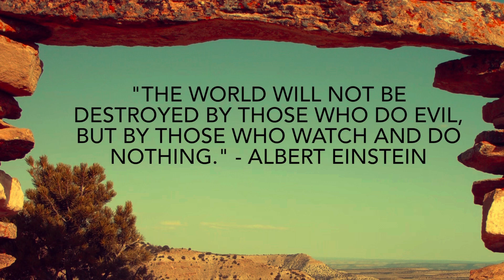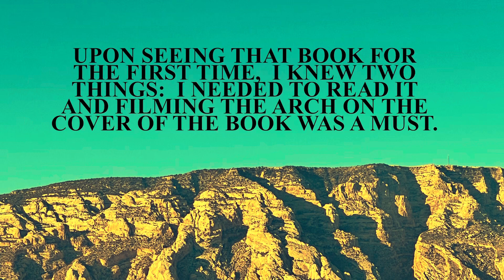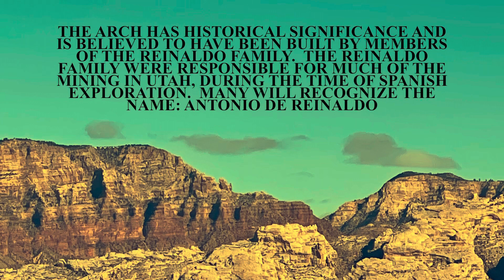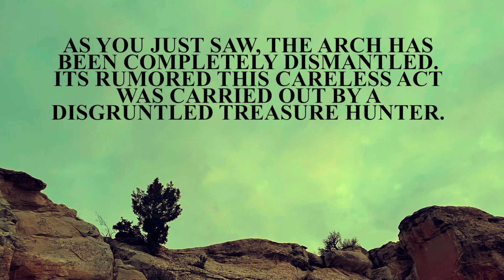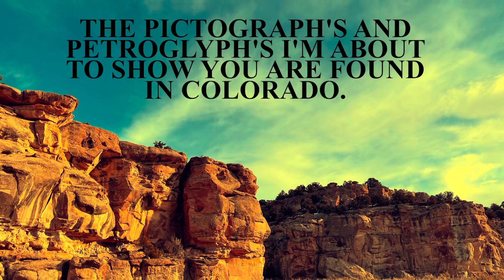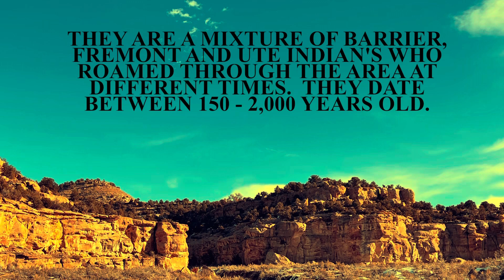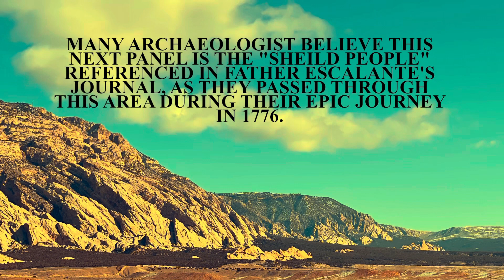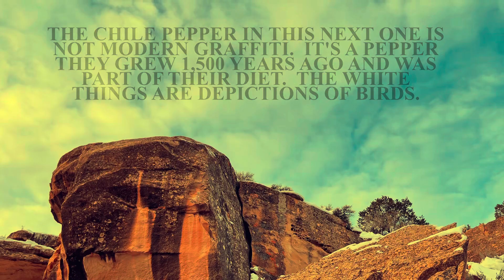The Arch to Treasure (Spanish Trail Marker & Ancient Indian Pictograph's)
Its sad and unfortunate to see our history being destroyed like this by careless and thoughtless people.  It's now more important than ever, to document sites like this.  I'm glad Daniel Lowe took the time to take pictures of this site, or it's image would have been lost forever.

Here is the link to purchase the book I mentioned

Here is the link to Daniel Lowes website, he has other books for sale and ton's of free and interesting articles to read

Here are the links to other occurrences of Spanish Activity in the geographic area I have filmed.  I will time stamp the videos, so it takes you straight to that portion of the video's.

Spaniards initials and 1818 date located on private land (The initials match a known expedition member)